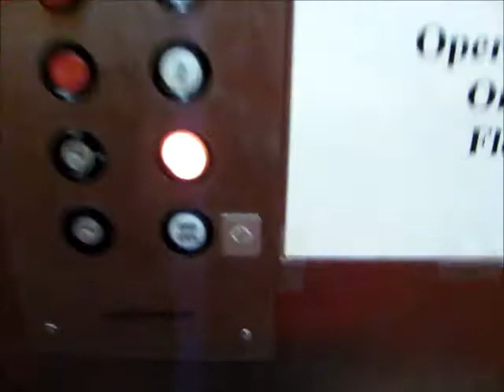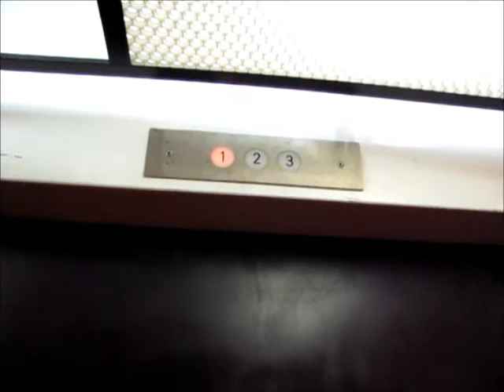Otis/Lardner/GAL Hydraulic Elevator at the Crossroads Village Opera House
Riding the elevator that services the opera house at Crossroads Village, near Flint, MI. This one was probably installed sometime around 1979.

TECHNICAL SPECS:
Make: Otis (Lardner/GAL Fixtures)
Type: Hydraulic
Capacity: 2000 Lbs.
Number of Floors: 3
Year Installed: c. 1979